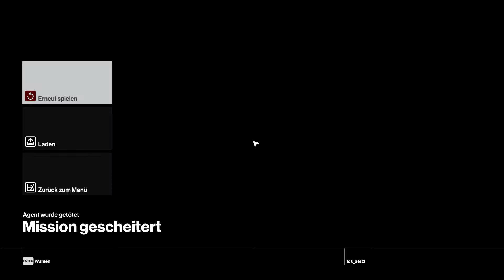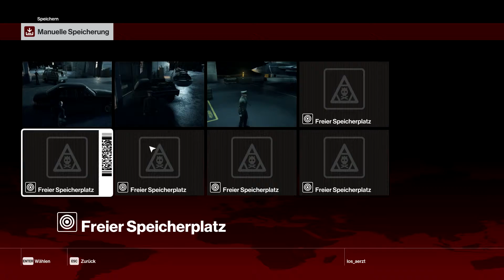HITMAN™ (2016) #003: Die Abschlussprüfung! [Let's Play][German/Deutsch][HD]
DAS SPIEL:
"HITMAN", von

Danke ♥